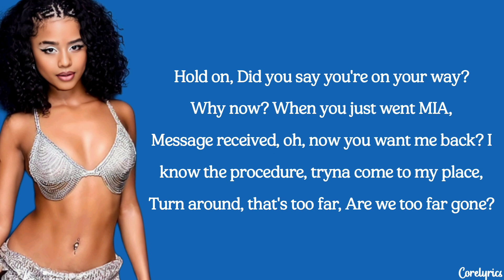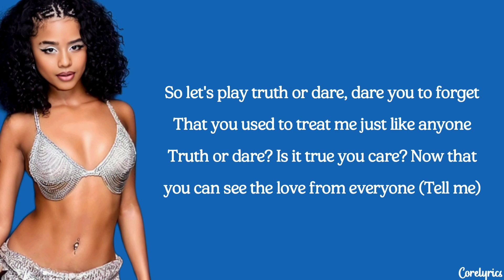Tyla - Truth Or Dare (lyrics)